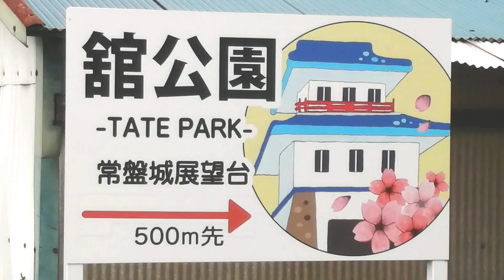初秋のふるさと～田村市その2